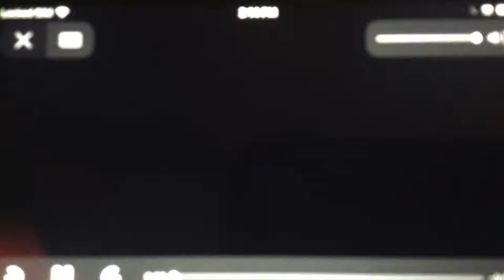ABC Entertainment/Vin Di Bone Productions (2018/2019) #4